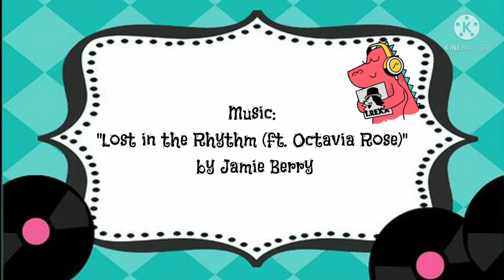LOST IN THE RHYTHM - LINE DANCE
Choreographer: YoungSoon Song (KOR) - June 2021
32 Counts - 4 Wall - Improver
Music: "Lost in the Rhythm (ft. Octavia Rose)" by Jamie Berry